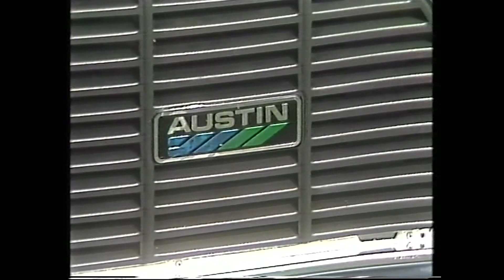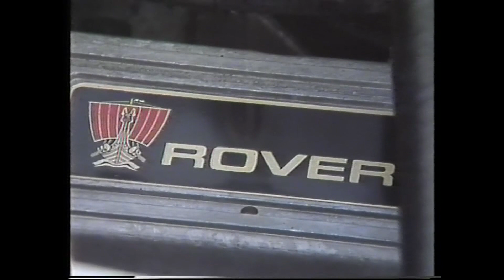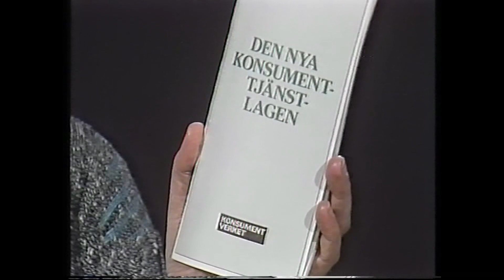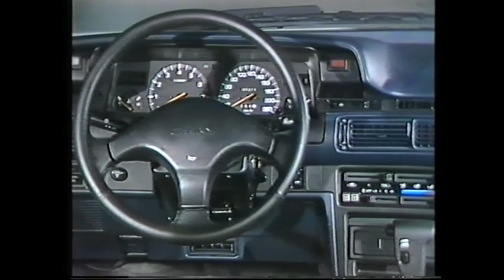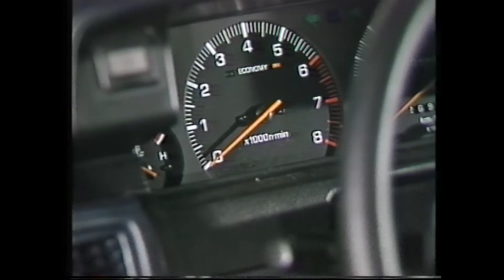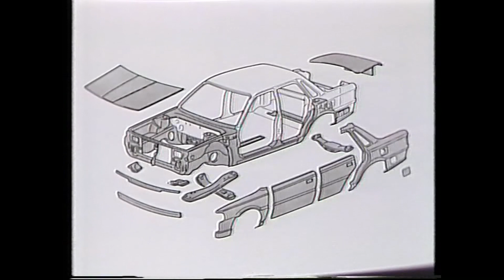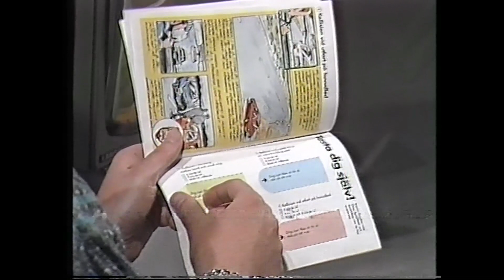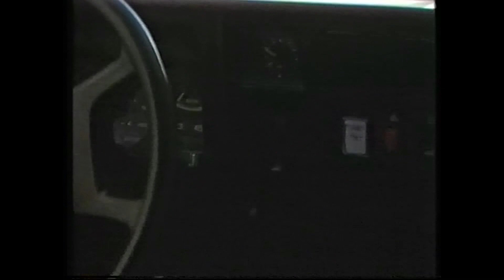Experten frågande till nya Toyotan! Perstad Presenterar: TrafikMagasinet, BilTV med Perstad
CLASSIC 1986, Hej och välkommen, vad roligt att du hittat min BilKanal där jag presenterar och berättar  sådant som inte är känt kring TV:s bilprogram, TrafikMagasinet. TRAFIKMAGASINET BilTv med Perstad